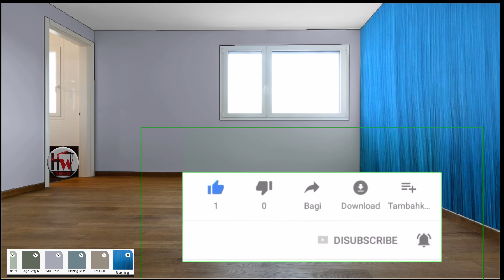Best light colour for house colour name l 20 House wall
Home Wall paint and colour paints Toukan poit and colour mixing video

next video Berger express painting token
Nippon paint and texture & colour paints work wall & style and homework